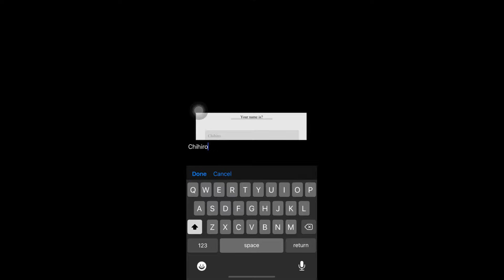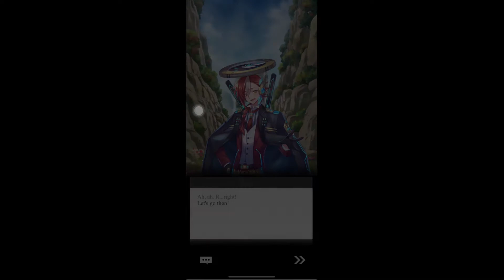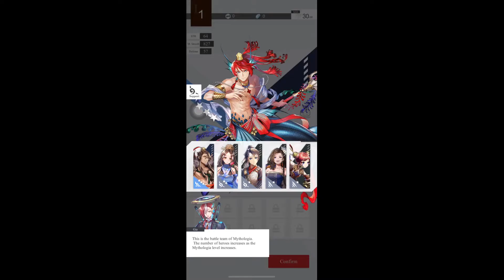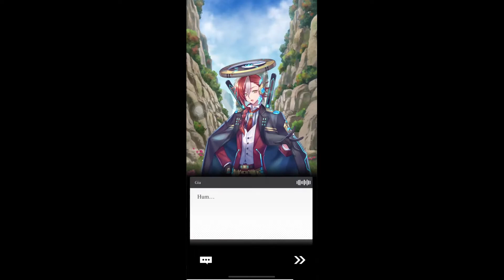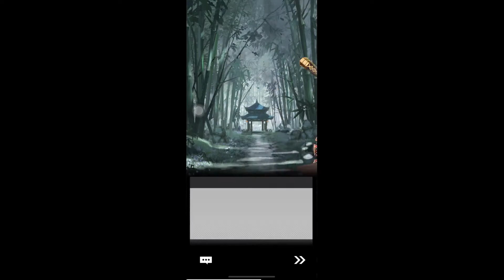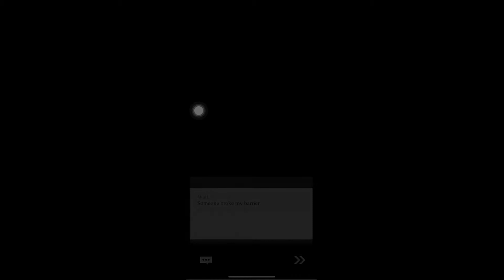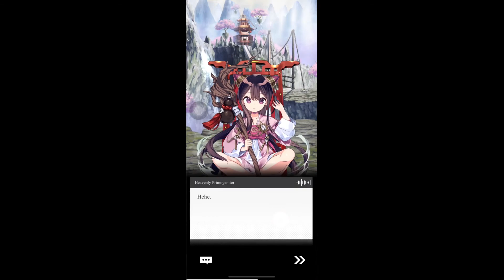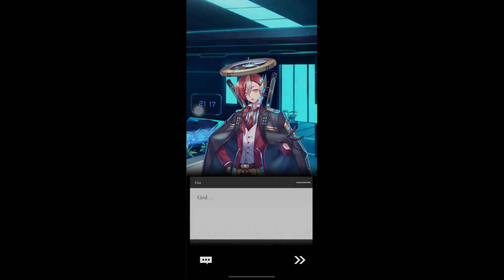Gadlingers: Creation of the Gods - Gameplay Walkthrough Chapter 1 - Tutorial Intro (iOS, Android)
✍️App Description

Gadlingers: COG - FREE
Gadlingers: Creation of the Gods - FREE

Welcome to Mythologia, the best ever happy land for us all.
We just opened the brand new Zone - Creation of the G...

……//Noise//……

Finally, got you connected by hacking into Mythologia!
We could be found any time so I will be quick.

DONOT PLAY THIS GAME!!!

This FUTURE game has only ONE purpose:
to erase all human memories of the fairy tales.
Once you open the game, like me, you will find y…

……//Noise//……

……My apologies, about the connection issue.
Let me bring you our brand new Zone: Creation of the Gods.

·Gods and Daemons, gathering in the war

For this project, Mythologia invited the most popular artists, including Hihara, Kiyamachi, *zoff, Na Ruo, and many others. Together we designed hundreds of characters, based on the classic fairytale “Creation of the Gods” for you. Voice casting arranged of course.
You will definitely find your favorite.

·Massive plot; every AI has a plan
Mythologia retells the story based on the original “Creation of the Gods”.
Familiar gods come together to play the great show for you.

·Arrange carefully, for each round
Easy to play; Multiple Strategies.
Take your time and enjoy.

·Interact with them; grow with them
Gods and heroes, they are summoned to fight for you. And, they talk to you.

·Relax and chat with the world.
In Mythologia, you can connect with every player around the whole world. Cannot wait to see your new friendships.

We hope you will like our new Zone: Creation of the Gods.